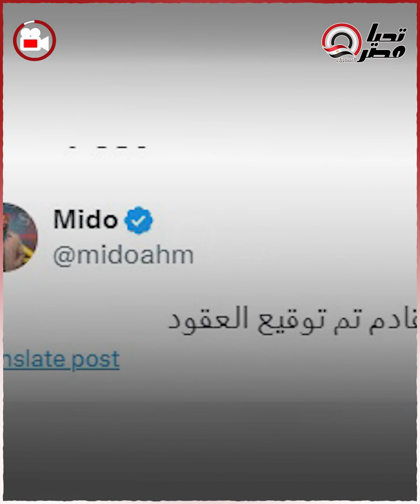وقع العقود خلاص .. ميدو يعلن انتقال محمد صلاح للدوري السعودي.. مفاجأة